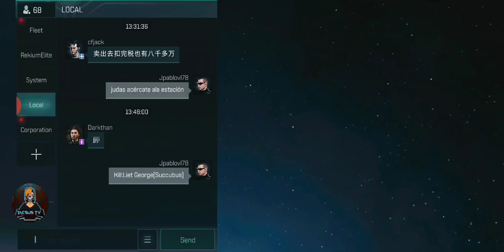[PvP] EVE Echoes | Rekium vs Mercenaries By MC Coalition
PvP at its finest.

smart mercenaries thought they could mess with us and at the end they ran like rats.